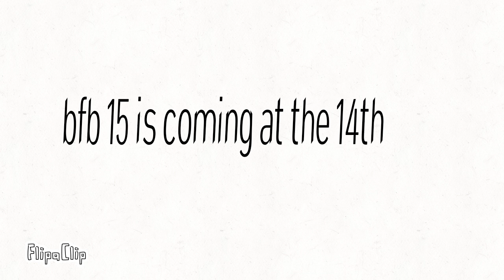I've got news